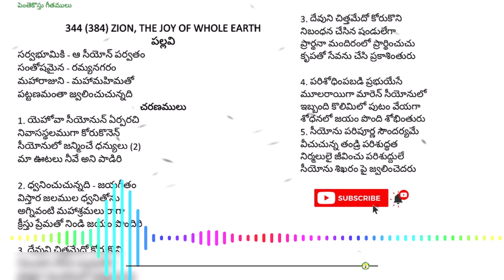సర్వ భూమికి | Sarva bhoomiki song | 👇Telugu Lyrics | Tpm Telugu song